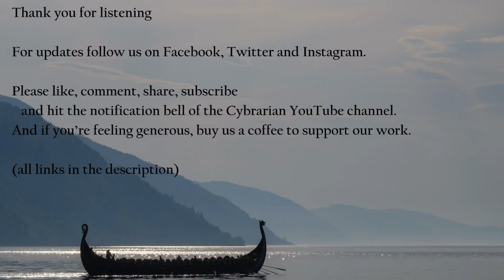Norse Myths – Freyja (Frigg)[English]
The Cybrarian Presents Norse Myths – Freyja (Frigg)